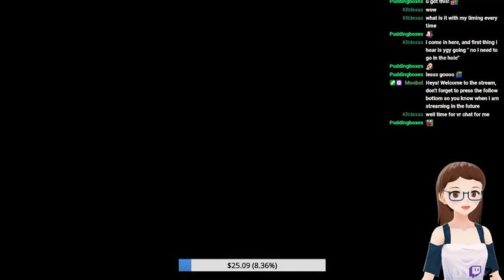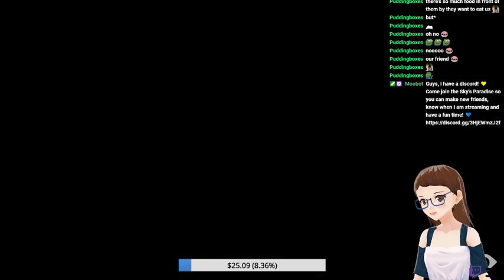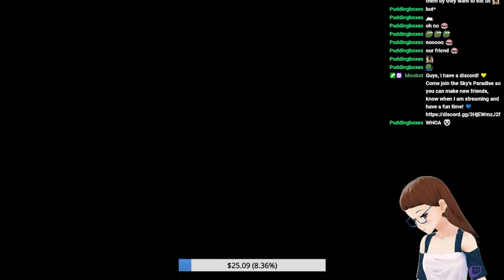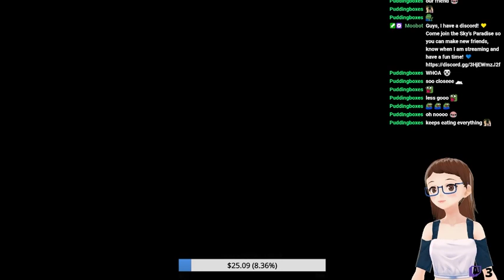[ENVtuber/ BRVtuber] Little Nightmares - Part 2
Finishing the nightmares!